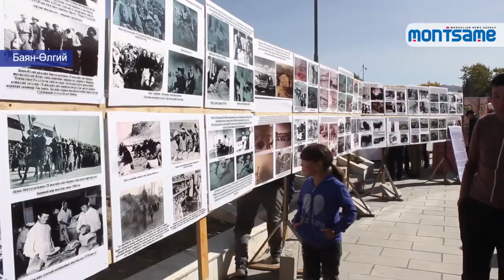«Баян-Өлгий аймаг 80» жил гэрэл зургийн үзэсгэлэнг дэлгэлээ